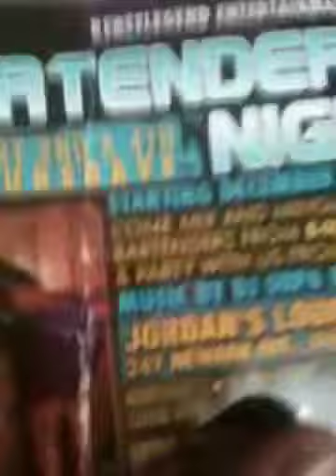We fly on a rainy day.........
New beat new hit.